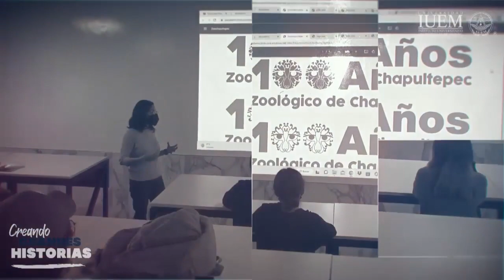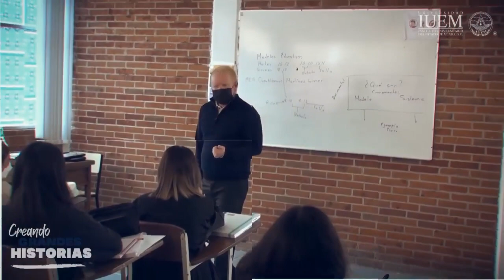¡Queridos y queridas docentes, gracias por este 2022!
✅¡Ustedes son la fuerza de la Universidad IUEM!

Gracias queridos y queridas docentes porque con su esfuerzo, vocación y compromiso escriben grandes historias ¡Felicidades! 👏😍CreandoGrandesHistorias